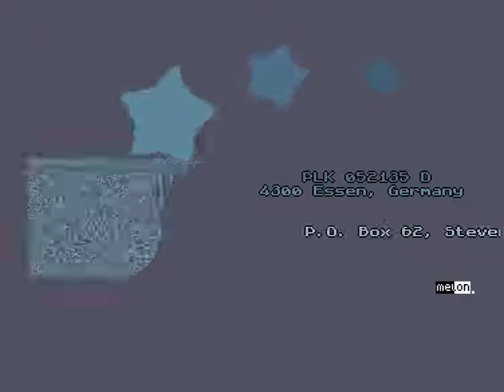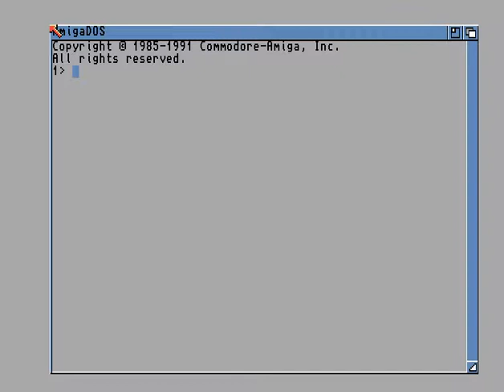Ministry - Cytron - Amiga Cracktro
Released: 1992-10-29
Coder: Motif^Melon Dezign
Graphics: Motif^Melon Dezign
Tune: matkamies.mod
Composer: Heatbeat